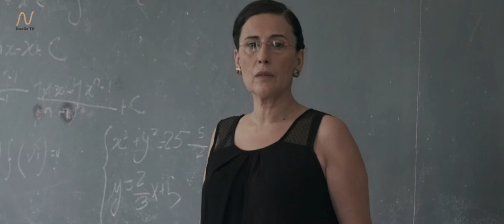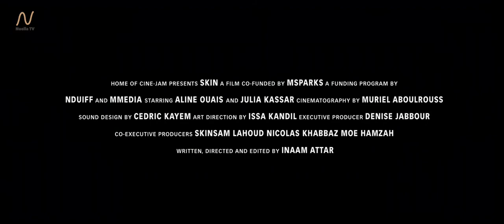Skin - Trailer | Nuella.tv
Skin follows Aline, a teenage girl rebelling against her mother, whose view and treatment of her as a child provokes her to revolt.

Director:
Inaam Attar

Cast:
Julia Kassar
Aline Ouais